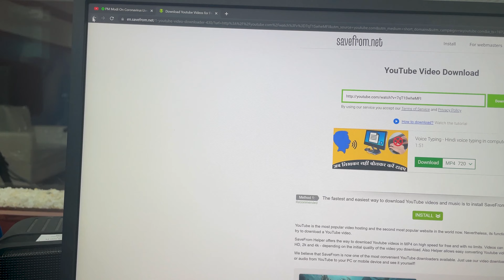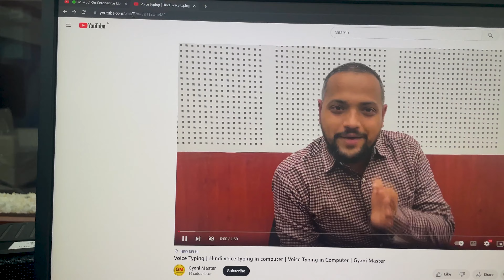YouTube वीडियो कैसे डाउनलोड करें | How To Download YouTube Videos | Download HD Video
How To Download YouTube Videos | Download Video From YouTube | Download HD Video | Gyani Master
नमस्कार दोस्तों, आपका बहुत बहुत स्वागत है हमारे चैनल "Gyani Master" में, मैंने यह चैनल मेरे उन सभी दोस्तों के लिए बनाया है जो टेक्नोलॉजी के बारे में अपनी भाषा में जानना चाहते है, "Gyani Master" चैनल में आपको रोज़ाना एक नयी वीडियो मिलेगी जहा मैं कोशिश करूँगा आपको मोबाइल और कंप्यूटर की दुनिया के बारे में कुछ जरुरी बातें बताने की |

Hello friends, Welcome to "Gyani Master", I created this channel on 18th October 2015, my motive behind creating this channel is to make easy to understand, Tech Videos in Hindi, and I want each and every individual who is interested in technology to be able to understand it in the easiest possible way. I post two videos daily, on topics that cover the latest technology and tech news. जय हिन्द, वन्दे मातरम |

Gyani Master

Technical Video

latest technology

Tech Channel

Tech Video

Laptop

laptop revew

Kaun sa Mobile le

Knowledge

technical Channel

technical

Technology

Download Video From YouTube

Download Video

Download4K Videos

Download 4K Video

Online Video Download

Video Downloading

YouTube Video

computer class

computer

laptop

computer course

computer love

computer networks

computer drawing

computer science

gaming laptop

technical

hp laptop

dell laptop

best laptop

how to download gta 5 in laptop

how to connect phone to laptop

computer graphics

quantum computer

download game hay day for laptop free

hunter biden laptop

computer network

how to activate windows 10 in laptop

asus laptop

lenovo laptop

computer instructor

laptop keyboard light turn on

basic computer skills to learn

basic computer

computer basic

how to uninstall apps on windows 10

how to uninstall youtube

how to uninstall apps on mac

basic computer knowledge for competitive exams

how to uninstall apps on windows 11

uninstall

uninstall app ko install kaise kare

how to uninstall valorant

computer basic knowledge in telugu class 1

how to uninstall system apps on android

basic knowledge of computer for interview

basic computer course in tamil

how to uninstall youtube from android phone

computer basic class

computer class basic

how to uninstall app in laptop

uninstall app ko wapas kaise laye

how to uninstall microsoft edge

computer ka basic knowledge

basic computer knowledge for interview

how to install matlab software in laptop

how to uninstall eclipse on windows 10

zipped apps uninstall

how to uninstall mcafee

basic of computer science knowledge

computer ki basic jankari

computer excel basic knowledge

how to install c programming software in laptop

how to uninstall windows 11

mobile tracker free uninstall

how to install software in laptop

microsoft edge uninstall windows 10

computer me software install kaise kare

powershell script to install software

how to install software in android phone

software install in computer

how to install crack software in pc

computer software install

how to install proteus software

basic computer class

how to uninstall windows 10

how to uninstall apps on windows 7

how to uninstall software in windows 10

how to uninstall software in windows 11

tech